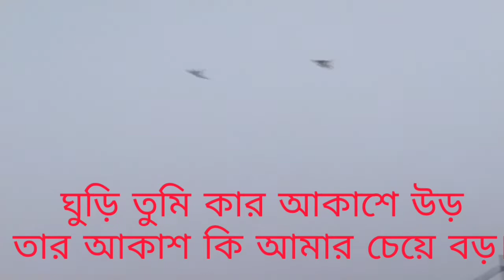my first vlog🤪sea beach Saudi Arabia জেদ্দা সৌদি আরব Jeddah city🏃‍♂viralvlogs🤓myvlogs👌vlogvideos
bhuter cartoon
cream apa interview
natok
cream apa
iphone
cartoon cartoon
bhoot
+ 18 shorts
cid
bimu natok
dị gan
fish
gan
funny video
kartun
অনুরাগের ছোঁয়া
ইউসুফ জুলেখা
কষ্টের গান
কাটুন
কাটুম
ক্রিম আপা
খাটের ডিজাইন ছবি
গরু
গান বাংলা
জাতের মেয়ে কালো ভালো নাটক ১১
টিডিং টিডিং পম পম
নাগিন 6
নাগিন ৬ 2021 আজকের পর্ব
পপি কিচেন উইথ ভিলেজ ফুড রেসিপি
ফানি ভিডিও
বাংলা কাটুন
বাংলা কার্টুন
বাংলা গান
বাহবলি
বেবী নাজনীনের গজল
ভয়ঙ্কর ভূতের
ভুত
মাম্পি
মিজানুর রহমান আজহারী নতুন ওয়াজ
রিয়াজের টিকটক
স্কুল জীবনের প্রেম
anurager chowa

anurager chowa ajker pawrbo
anurager chowa bangla film
anurager chowa february 1 tarikh
anurager chowa today full episode
argentina vs france world cup 2022 high...
arjun movie
arohi mim
baazigar pakhi
baby shorts
bacalar point last episode
bada balveer
balveer
খুনি শিকদার মুভি শাকিব খান
গরু
জামার ডিজাইন
জেরি টম বাংলা
বদমাইশ পোলাপাইন
মালয়েশিয়া মেয়েরা দেখতে কেমন
মুরগা ডান্স
রাতের সব তারা আছে দিনের গভীরে
শফিক
শহীদ দিবসের কবিতা
সারা জীবন হেন্ডেল মেরে
সৎ ভাইয়ের ভালোবাসাজিকক এটিকে দেখবে, রসুল সঃ এর কবর মুবারক, story, kahini, হযরত মুহাম্মদ সঃ এর জানাজা কে পড়িয়ে ছিলেন, হিন্দু পন্ডিতের চ্যালেঞ্জ, hindu vs muslim, Story, 12 bochorer meye maa holo, কবরে নববধূ, স্ত্রী প্রত্যেক রাতে লুকিয়ে বাইরে যেতো, Surjo Narayan er sottyo ghotona, Allah Protects His Deen Islam, Islamic story, Why married women do wrong, Wakia, ছেলেটি বিয়েতে পণ হিসেবে গাড়ি চাইলো, bpl, ipl, top, viral, Bangladesh, peace, life story, non muslim life, জীবনের গল্প, dog, Cat, I knowledge#নবীজির_নিজের_হাতের_তৈরি_মসজিদ
তায়েফের সেই দুষ্ট বুড়ির বাড়ি যে নবীজি ﷺ এর পথে কাটা দিয়ে রাখতো ও ১৪শ বছরের পুরনো মসজিদ ি ে
দুষ্টু বুড়ি বুড়ির বাড়ি তায়েফ  prophet bangla waz
বুড়ীর বাড়ি তায়েফ  historical place of makkah কুটনি বুড়ির জজহহ  মক্ককায় বুড়ির বাড়ি  কুঁজো বুড়ির বাড়ি নবী ও বুড়ি, তায়েফে হিজরত  কুটনি বুড়ির গল্প ১৪শ বছরের পুরনো মসজিদ  সেই দুষ্টু বিড়ির গল্প  taif mountain  Islamic story  ইসলামিক গল্প  রাসুল সাঃ  taif Mizanur Rahman Azhari  হেরা গুহা  জাবালে নূর পাহাড় jannatul baqi jannatul baqi madina
 jabal e noor hera guha হযরত মুহাম্মদ সঃ এর জীবনী jabale nur pahar  jabale nur, কুরআন নাযিলের পাহাড়, কোরআন, surma pahar madina  garehera জিনের পাহাড় তুর পাহাড় ভিডিও
jabale nor  taif history in urdu জাবালে নূর Jabal e noor makkah কোরআন নাজিলের পাহাড় taif road হেরা পাহাড়  taif season taif stone prophet taif weather  list of ziyarat in taif makkah to taif
safa marwa  | সাফা মারওয়া পাহাড় | umrah 2022l
my first vlog || beach Jeddah সমুদ্র সৈকত জেদ্দা সৌদি আরব 2022 সাগর পাড় জেদ্দা।